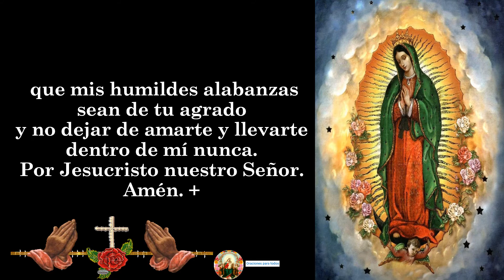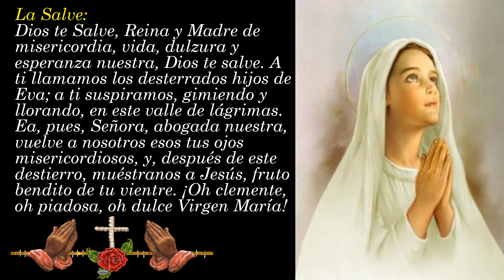Oración a nuestra señora de Guadalupe 👉 para necesidades y protección 🙏🙏🙏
oracion ala virgen de guadalupe desatanudos,
oracion a la virgen de guadalupe en casos dificiles,
oracion ala virgen de guadalupe en su dia,
oración a la virgen de guadalupe en la noche,
oracion ala virgen de guadalupe en su cumpleaños,
oracion ala virgen de guadalupe en letra,
oracion ala virgen de guadalupe hoy en su dia,
oración a la virgen de guadalupe para pedir un milagro,
oracion a la virgen de guadalupe para amor y union en la pareja,
oracion a la virgen de guadalupe para pedir proteccion,
oración a la virgen de guadalupe por los hijos,
oracion a la virgen de guadalupe para proteccion,
oración a la virgen de guadalupe por los enfermos,
oración a la virgen de guadalupe segundo día,
oracion ala virgen de guadalupe x los hijos,
oracion ala virgen de guadalupe yo creo en dios